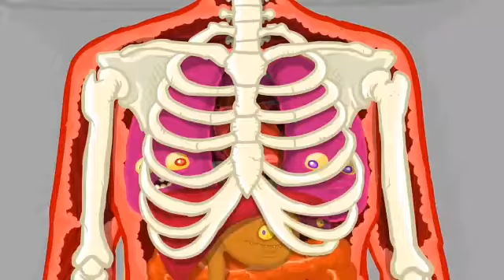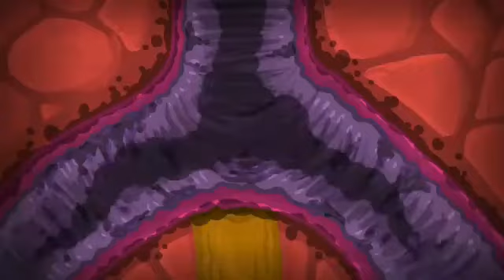NOTO'G'RI OVQATLANISH.!!!O'LIMGA OLIB KELUVCHI KASALIKLAR SABABCHISI !!!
Salom yaxshimisila bu videomizda siz ovqatlanish ratsioni haqida malumotga ega bòlasiz